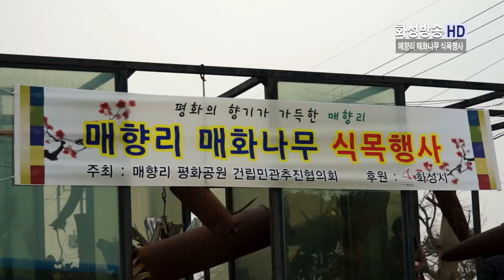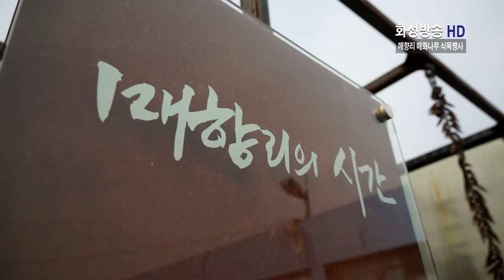매향리매화나무식목행사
매향리매화나무식복행사
HIBS 화성방송